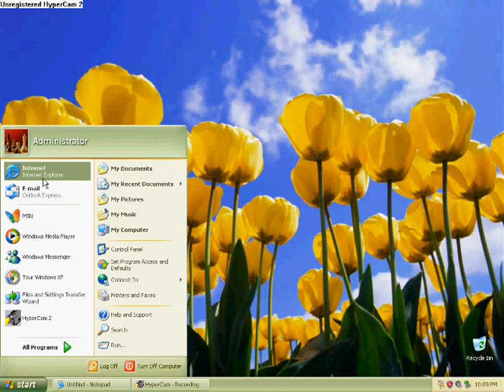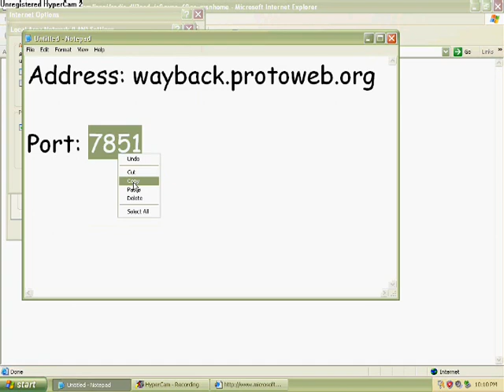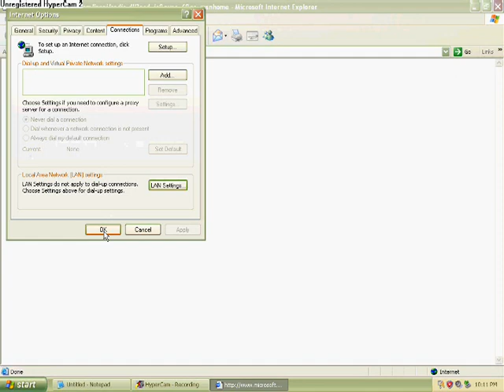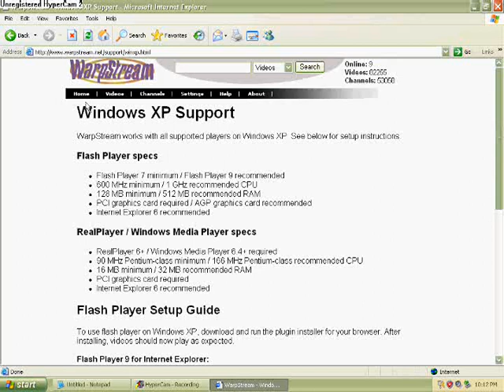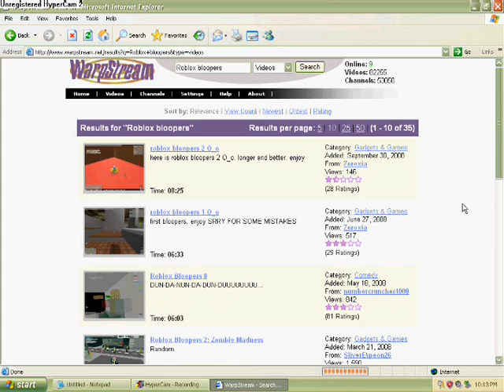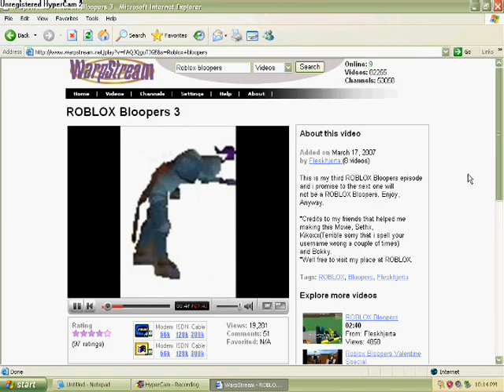How to connect to Protoweb Warpstream in Internet Explorer on Windows XP